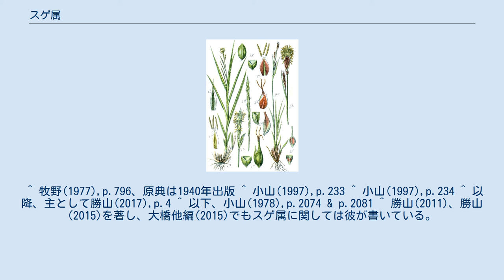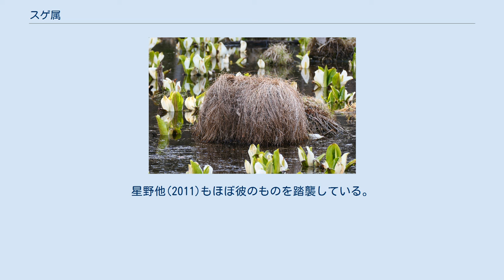スゲ属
スゲ属（菅、Carex）は、カヤツリグサ科の一つの属である。
身近なものも多いが、非常に種類が多く、同定が困難なことでも有名である。
 スゲ属の植物は、どれもほぼ共通の形態的特徴を備えている。
 大部分が多年生の草本で、多くは花時をのぞいて茎は短くて立ち上がらず、たいていは細長い根出葉を多数つける。
地下茎を横に這わせるものは、広がったまばらな集団になり、そうでないものは、まとまった株立ちになるものが多い。
葉の基部は鞘になって茎を抱く。
鞘が古くなると細かく裂けて糸状の網目になる場合があり、これを糸網（しもう）という。
 多くのものでは花茎は葉の間から長く伸び、その先に小穂をつける。
小穂には柄がある場合とない場合があり、いずれにしてもその基部に包があり、包の基部は鞘になるものが多い。
小穂は穂状に配列するものが多い。
茎の先端に小穂を1つだけ持つものもある。
アブラシバなどは、多数の分枝を持つ円錐花序を形成する。
この仲間は、スゲ属の中では原始的なものと見なされている。
また、少数ながら、花茎が伸びず、葉の根元で開花する種も知られている。
 スゲ属の花は雄花と雌花が別になっている。
雄花は鱗片一枚に雄しべが包まれているだけのもの。
雌花は、雌しべが果包（かほう）という袋に包まれているのが特徴で、その外側に一枚の鱗片がある。
 小穂は、軸の回りに花と鱗片が螺旋状に配列したものである。
短ければ球形に、長ければ棒状、あるいはひも状になる。
花茎には普通は複数の小穂がつくので、その先端のものを頂小穂（ちょうしょうすい）、それより下から横に出るものを側小穂（そくしょうすい）という。
 雄花と雌花はそれぞれまとまって着く。
それぞれが独立した小穂となるものが多い。
一番多いのは雄花からなる雄小穂と雌花からなる雌小穂が別々にあるもので、花茎の先端に一個の雄小穂が、その下方に数個の雌小穂がつく型が普通である。
雄小穂を複数持つものもあるが、種類は少ない。
 一つの小穂に両方の花が着くものもある。
先端に雄花が並び、基部側に雌花が並ぶ場合を雄雌性（ゆうしせい）、逆に基部に雄花が着くものを雌雄性（しゆうせい）という。
 その他、例は少ないが雌雄別株のものもある。
 このような小穂の配置は重要な分類上の特徴となる。
ほかに、小穂の形や、雌花の鱗片、果包や果実の特徴が重視されるので、同定は果実が熟したものでなければできない場合がある。
 果胞は壺状の構造で、先端に口が開いている。
雌しべはその底に着いていて、果胞の口から柱頭だけを伸ばす。
受粉すれば果実は果胞の中で生長し、成熟したときには果胞はその基部で切り離され、果実を中に含んで散布される。
果胞の口の部分が突き出した形になっている場合、それを嘴（くちばし）という。
果胞は、その位置からは花被に由来するもののようにも見えるが、一部に果胞の内側から枝が伸びて花序を形成するものがあるので、花序の基部に生じる苞に由来するものと考えられている。
 果胞は普通、膜状で果実にほぼ接する形になるが、湿地性のゴウソやミヤマシラスゲでは大きく膨らみ、海岸性のシオクグやコウボウシバではコルク質の分厚いものとなっている。
これらは流水や海水による分散への適応かも知れない。
 湿原に発生した谷地坊主（やちぼうず） 草原、森林、海岸その他、さまざまな環境に生息する種がある。
湿ったところに生育するものが多く、湿地や渓流沿いに集中する傾向がある。
 湿原では、スゲ類が優占する草原になることがある。
北海道など寒冷地の湿原では、スゲ類の大株が湿地のあちこちにかたまりを作り、盛り上がって見えるのを谷地坊主（やちぼうず）と呼ぶ。
水中に根を張って葉を水面に突き出す抽水性の種もあるが、真に水草的なものはほとんどない。
 海岸では、砂浜にはコウボウムギ、塩性湿地にはシオクグなどが密生した群落を形成する。
 海外では、中央アジアなど、乾燥した草原でスゲ類の優占する草原がある。
 カサスゲ、カンスゲなどの大型種の葉は、古くは笠（菅笠）や蓑などに用いられた。
特にカサスゲはそのために栽培された。
現在でも、注連縄など特殊用途のために栽培されている地域もある。
 また、庭園の緑化や山野草として栽培される例もある。
カンスゲやタガネソウの斑入りなどは鑑賞価値も高い。
果胞が黄色く色づく小型の外国産種が販売されている例もある。
 草原を形成する種もあるが、緑化や牧草として積極的に利用される例はない。
そのため、同様な姿の草であるイネ科植物に比べると、帰化植物の種...